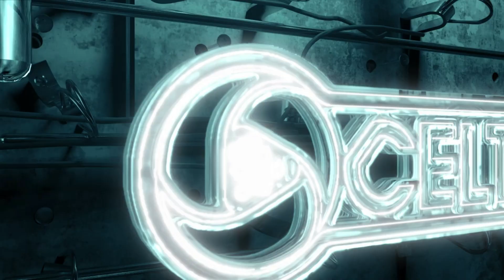Highlights: Farsley Celtic 2-0 King's Lynn Town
Watch the best of the action from our 2-0 victory over King's Lynn Town.